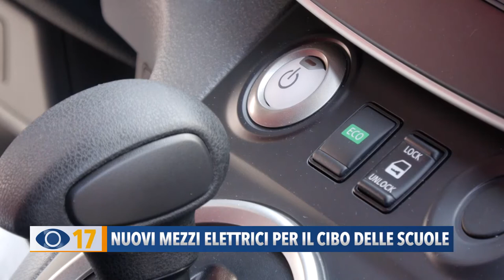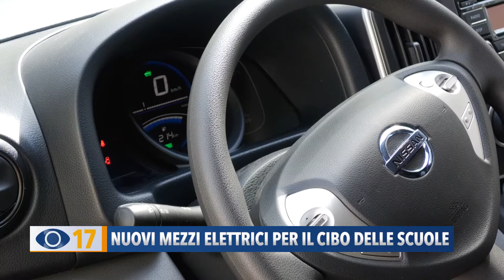Nuovi mezzi elettrici per il cibo nelle scuole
A Fano, arriva la nuova flotta di mezzi elettrici per trasportare i pasti nelle scuole. I furgoni ne distribuiranno 2000 al giorno, agli alunni degli istituti scolastici cittadini, in tutta sicurezza.